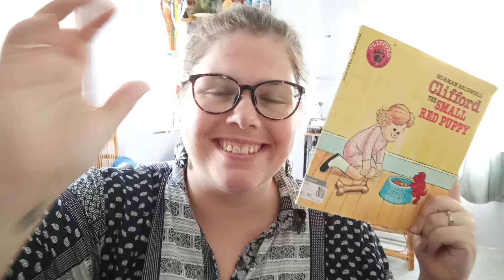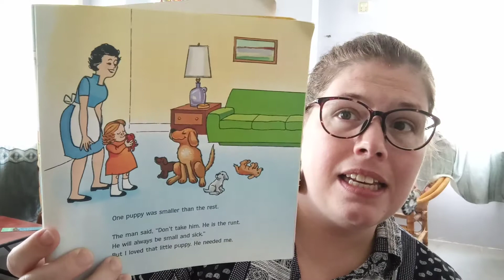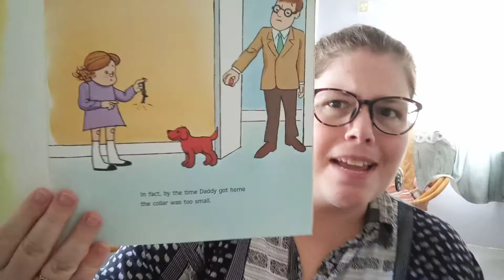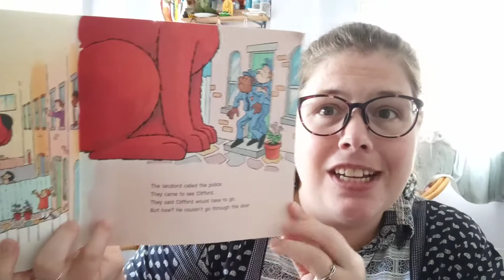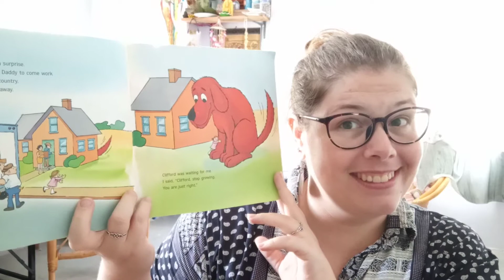Clifford the Small Red Puppy Read Aloud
Do you have a dog? Where did you get it?

This is the story of how Emily Elizabeth got HER dog, Clifford.